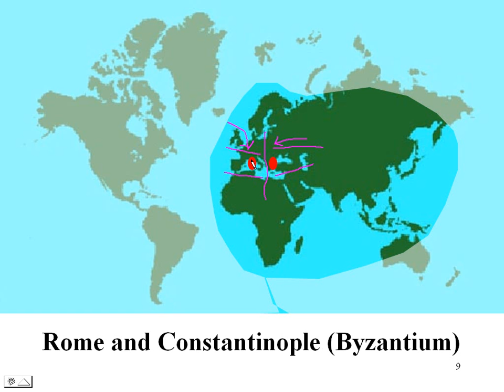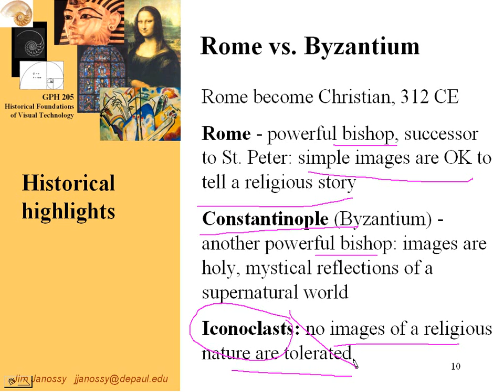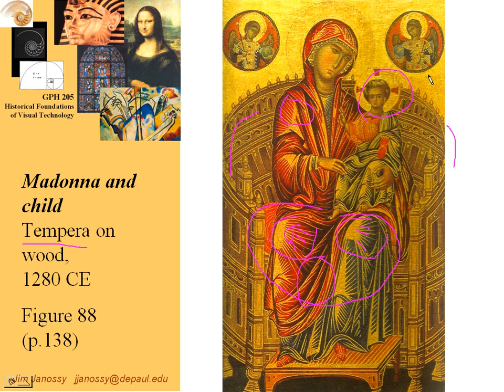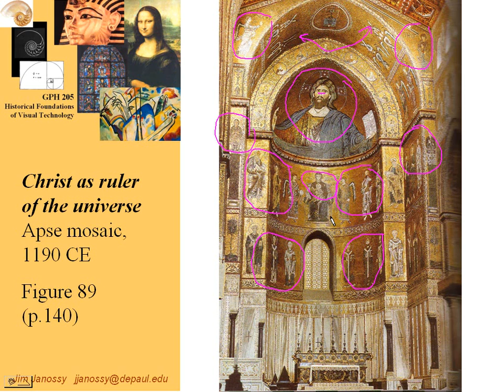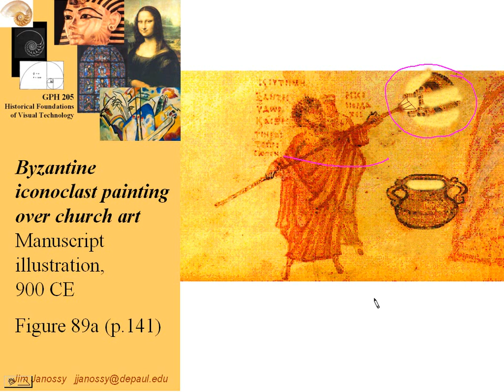Lecture: Chapter 6 (Part 2 of 2)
View playlist for a playlist to all 60 videos in this series! To get to the course web